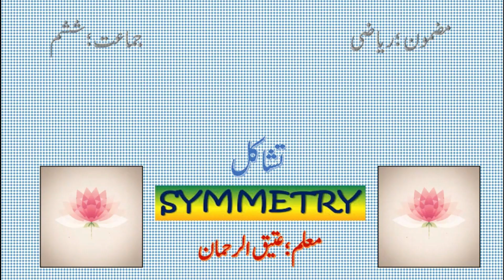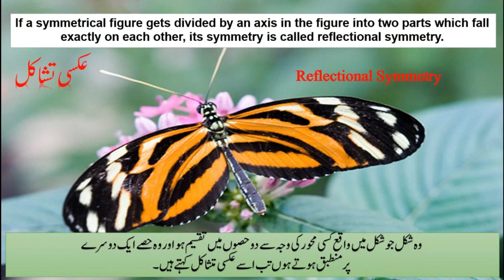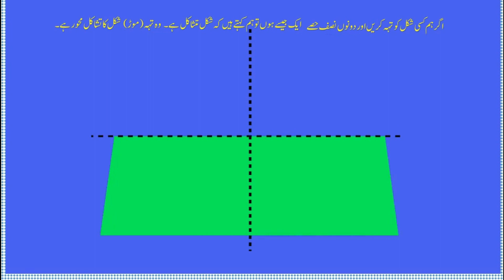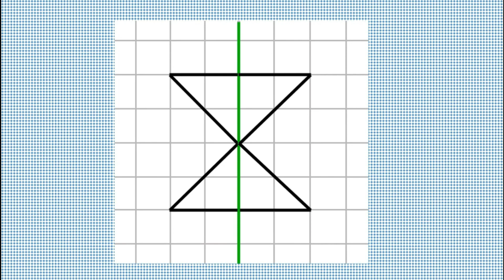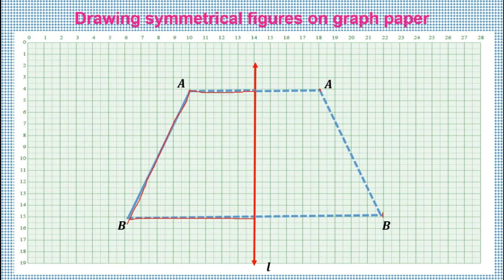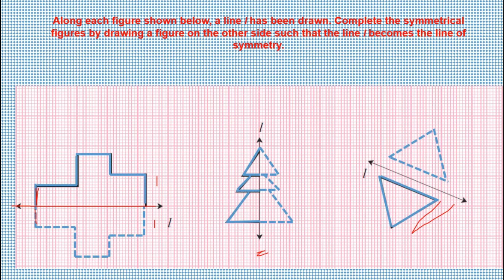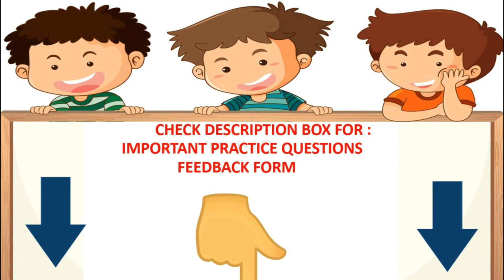BMC Vtc. Urdu Math Std 6th Chp 7 Symmetry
Lecture Topic:  Symmetry
Teacher:  Ateequrrahman

Important Questions :
Solve Question 1 & 2 from practice set 20.